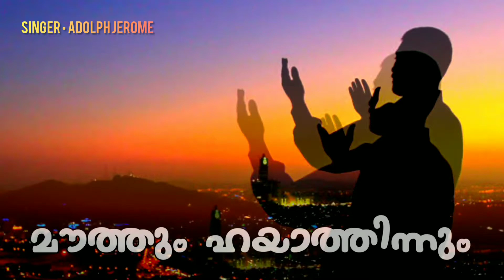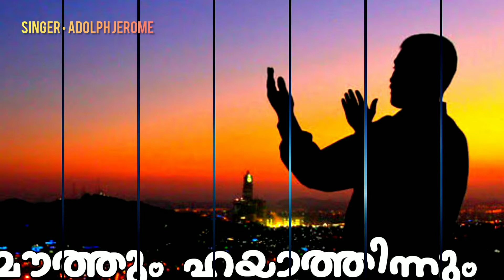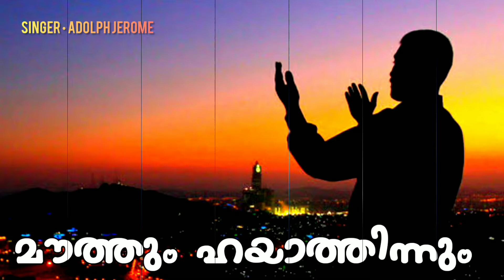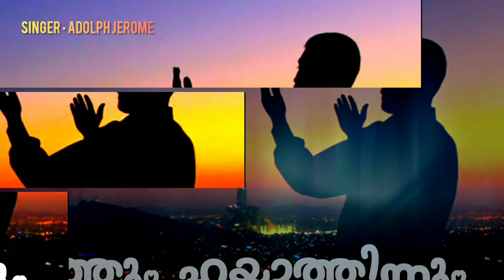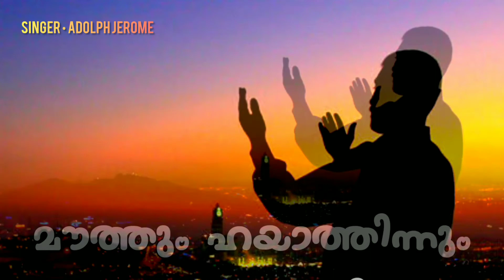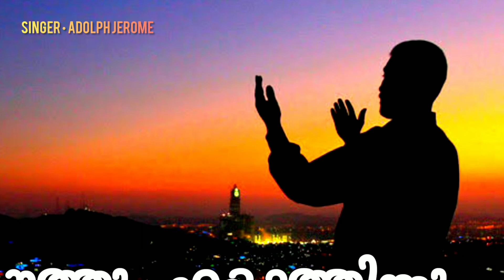MOUTHUM HAYATHINUM | മൗത്തും ഹയാത്തിനും | ADOLPH JEROME | MUSLIM DEVOTIONAL SONGS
Album - Mappila Pattukal
Song - Mouthum hayathinum
Lyrics - Bappu Vellipparambu
Original Singer - Yesudas
Now Singing - Adolph Jerome